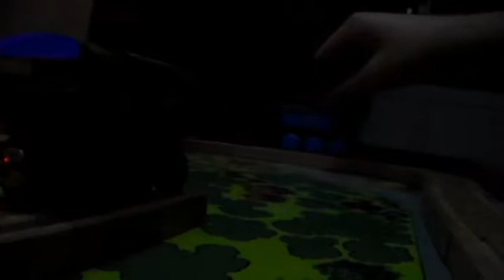thomas' christmas adventure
Can Thomas make it over the mountain to the Christmas village on the other side? I filmed this video on Christmas eve last year (2016) I am playing to make another Christmas video for this year.